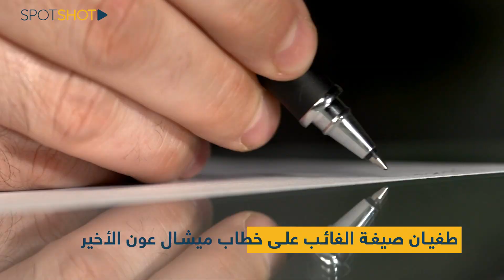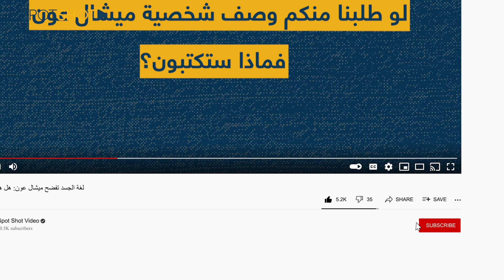بالصوت والصورة: لغة الجسد "تخون" ميشال عون "النرجسي".. التلعثم و"الماء" فضح الكثير!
هل بدى الرئيس السابق ميشال عون نرجسيًا في خطاب الوداع؟ تلعثمه عند الحديث عن الحاكم المركزي، على ماذا يدل يا ترى؟

ما دلالة الإيماءات الغريبة التي قام بها وشربه للماء؟ هل فعلًا بدى خائفًا ومرتبكًا؟ هل بدى عليه الإنتصار أم الهزيمة؟ هل كان صادقًا ام كاذبًا؟

ماذا يختلف خطابه عام 2022 عن خطابه عامي 1988 و 1989؟

سنغوص معكم في خطاب ميشال عون المفصلي، ونستكشف معًا ماذا خبأت لغة جسده وإيماءاته وكلماته وتعابير وجهه؟ وماذا كان يدور في عقله الباطن ربما؟

فصدقوا، ما خفي كان أعظم!